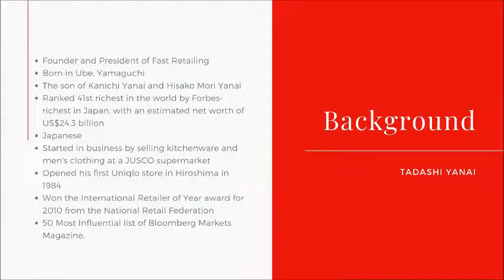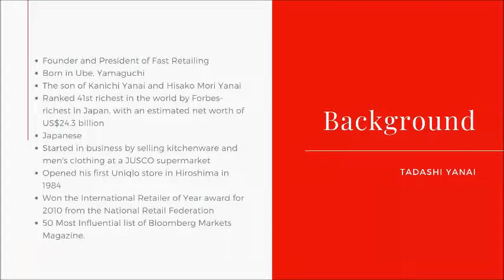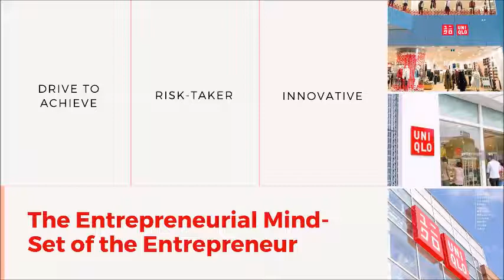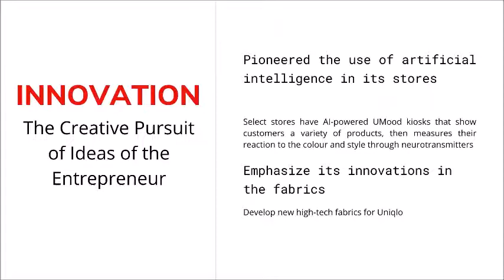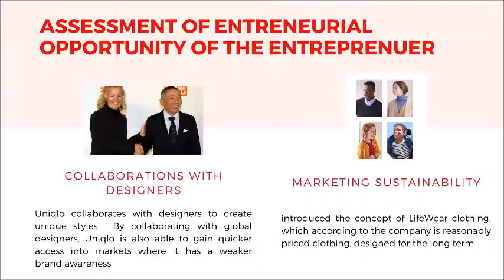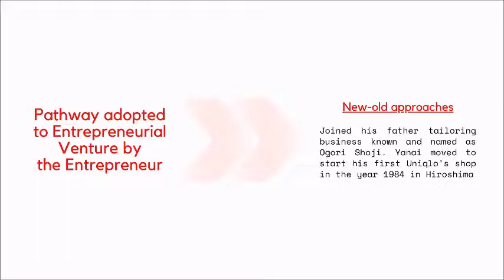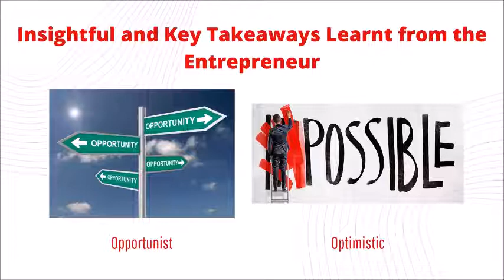Tadashi Yanai by Nurazalinah